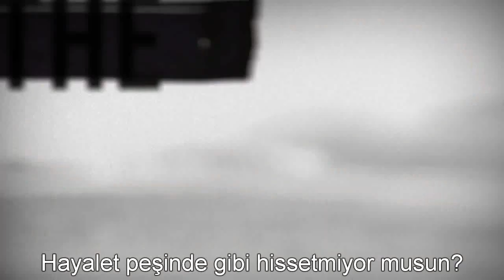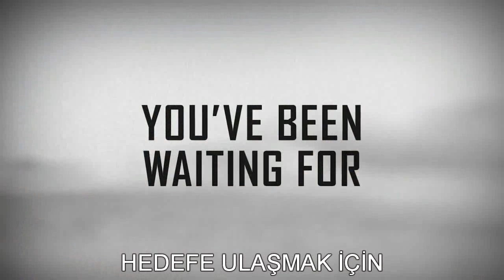Shooter 3.Sezon Türkçe Altyazılı Fragmanı